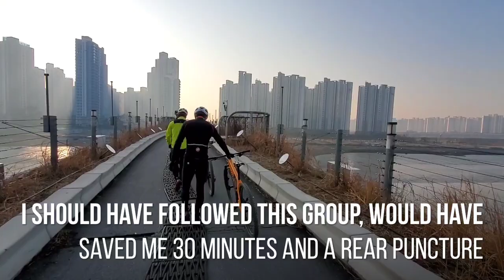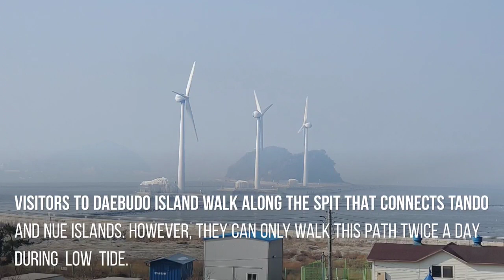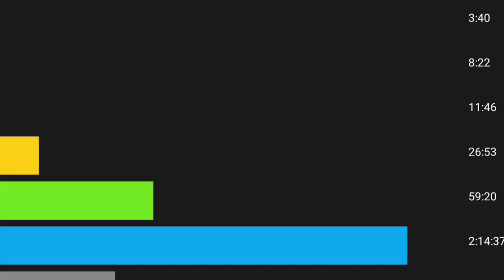Incheon Century via Gyeonggi Bay seawall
Incheon to Yeongheungdo Island